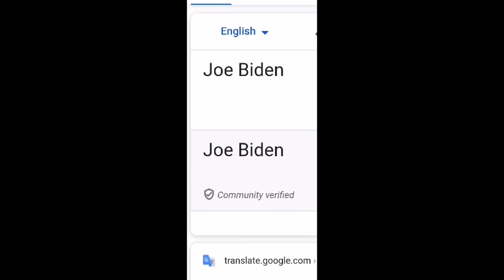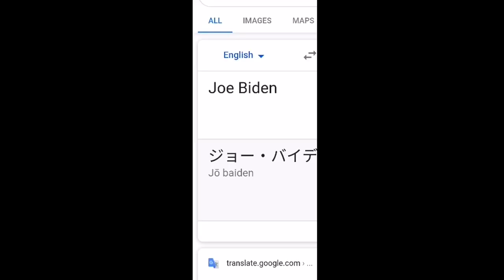Joe Biden in different languages meme Part 1